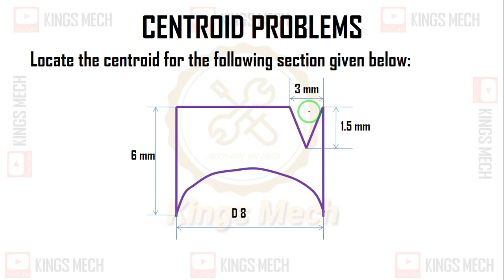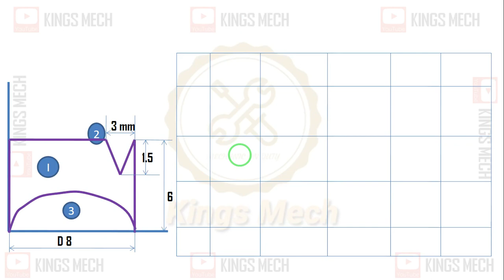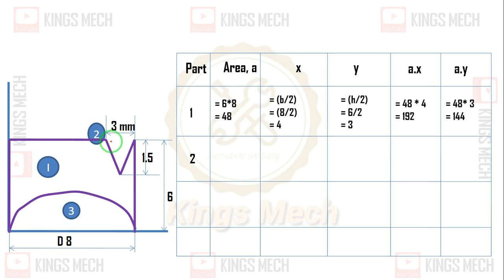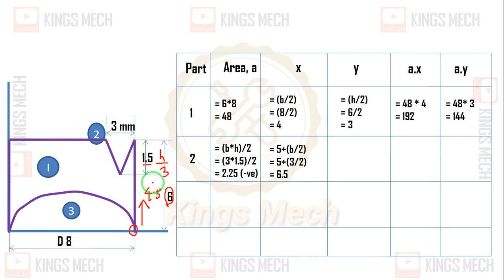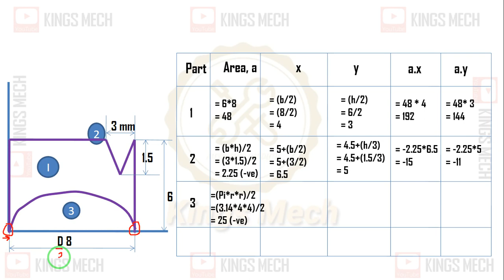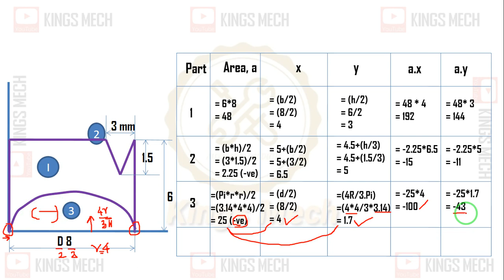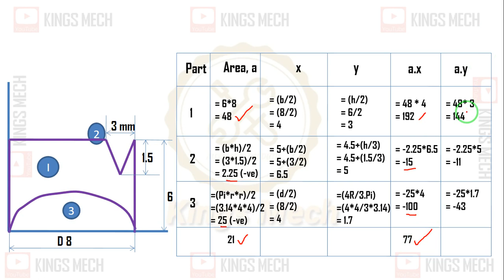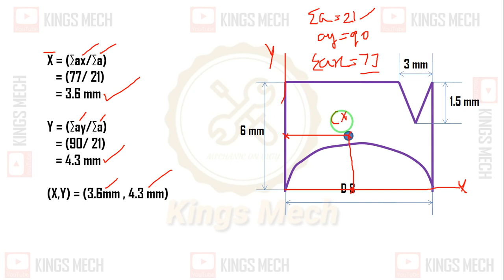centroid of combined bodies problems in tamil#3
GE8292 ENGINEERING MECHANICS